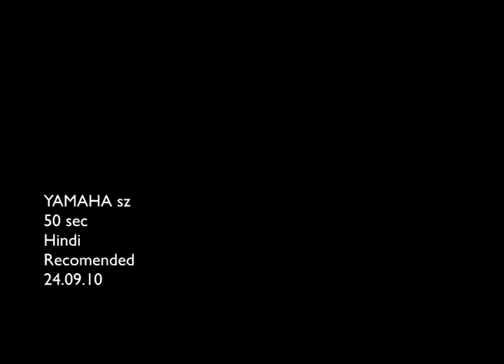Yamaha SZ TVC Ad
Targeting the commuter segment who demands more, who are not content with the current market offerings, one who is not easy to convince ADK Fortune, the AoR for Yamaha offered an on-you-face solution. Here's a bike offering that 'keep you ahead of the kachuwas (tortoise)." The film dramatize and illustrate the same.